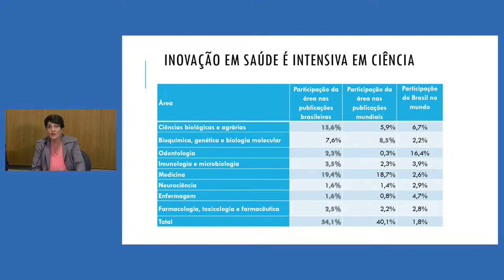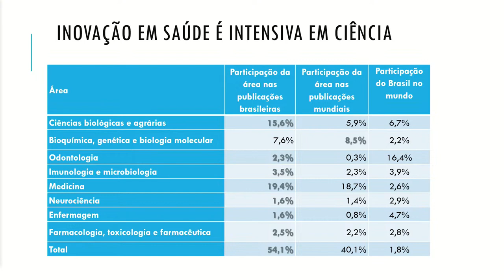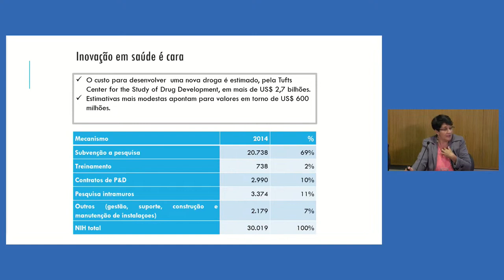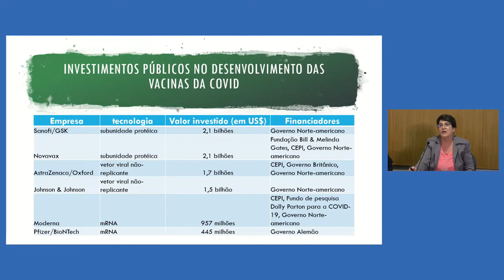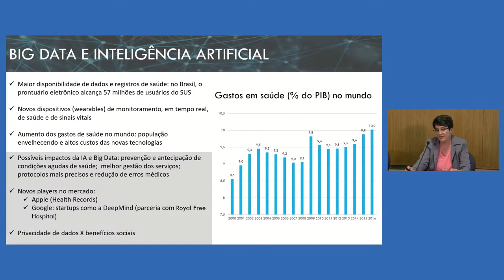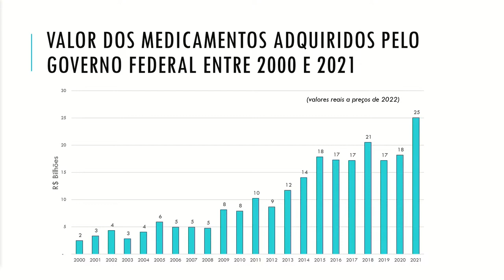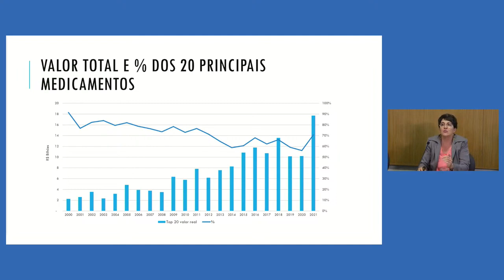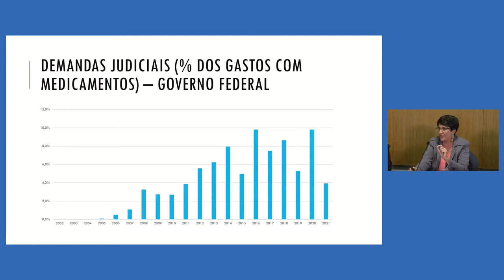Os desafios de uma política para o Complexo Industrial da Saúde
A pandemia da Covid-19 demonstrou o risco da dependência excessiva de importações de insumos médicos. Em resposta, vários países têm procurado fortalecer a capacidade doméstica de produção de fármacos e vacinas. Não se trata de um giro de 180 graus, mas da busca de um novo equilíbrio entre importações e produção local.

Não são muitos os países que dispõem de condições para ter um complexo industrial de saúde relevante. O Brasil tem base científica, empresarial e institucional (leia-se, o SUS) para ter essa ambição.

Em abril, o governo federal criou o Grupo Executivo do Complexo Econômico-Industrial da Saúde (GECEIS), integrado por 20 órgãos públicos, sob a coordenação do Ministério da Saúde. Participam também, sem poder decisório, associações da sociedade civil. Adicionalmente, em 26 de setembro, foi lançada pelo governo federal a Estratégia Nacional para o Complexo Econômico-Industrial da Saúde – um plano de ações que visa incentivar o desenvolvimento do setor no país com uma previsão de investimentos de R$ 42 bilhões.

Figura central do GECEIS, o Secretário de Ciência, Tecnologia, Inovação e Complexo Industrial da Saúde, do Ministério da Saúde, Carlos Gadelha, veio à Fundação FHC para apresentar os objetivos e desafios dessa iniciativa.

Sua intervenção foi comentada por Fernanda De Negri, diretora de Estudos Setoriais do Ipea, e Maurício Mendonça, diretor de relações institucionais da Sanofi.

CONVIDADOSCARLOS GADELHA
Secretário de Ciência, Tecnologia, Inovação e Complexo da Saúde do Ministério da Saúde, é coordenador e líder do grupo de pesquisa sobre desenvolvimento, complexo econômico industrial e inovação em saúde (GIS/Fiocruz). Doutor em Economia pela Universidade Federal do Rio de Janeiro e mestre em Economia pela Universidade Estadual de Campinas, possui larga experiência acadêmica e na administração pública.

FERNANDA DE NEGRI
Economista com doutorado na Universidade Estadual de Campinas (Unicamp), é diretora e pesquisadora do Instituto de Pesquisa Econômica Aplicada (Ipea). Foi chefe da Assessoria de Acompanhamento e Avaliação do Ministério da Ciência e Tecnologia (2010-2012) e diretora de Estudos Setoriais, de Inovação, Regulação e Infraestrutura (Diset), de 2012 a 2017.

MAURÍCIO MENDONÇA
Diretor de Relações Institucionais da Sanofi Medley Ind. Farmacêutica no Brasil, sua experiência profissional inclui passagens pela academia, governo e setor privado. Trabalhou no Ministério da Ciência e Tecnologia (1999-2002) e no Ipea (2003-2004). É doutor e mestre em Economia pela Universidade Estadual de Campinas (Unicamp).

MEDIADOR
SERGIO FAUSTO
Cientista político e diretor geral da Fundação FHC.